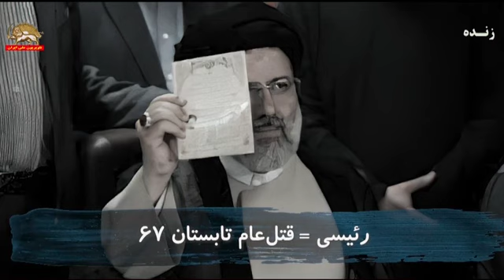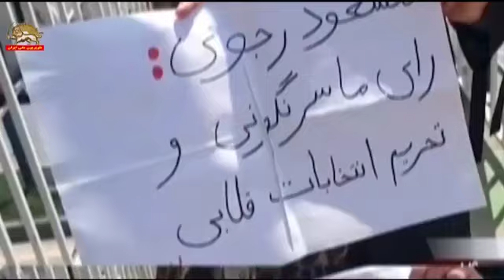حذف کاندیداهای انتخابات ـ رأی ایران سرنگونی ـ آری به جمهوری دمکراتیک ـ قسمت دوم ـ ۴خرداد۱۴۰۰